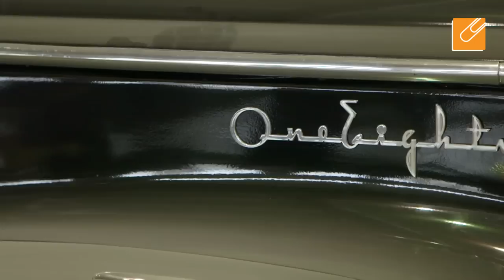В прокате «Ленрезерв»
Десять тысяч квадратных метров бывшего цеха ЛМЗ на Феодосийской, 4, стали базой «Ленрезерва». Здесь выставлены более сотни образцов раритетной военной и гражданской техники, уникальная коллекция оружия, амуниции, документов и знамен. Сразу несколько экспозиций, посвященных жизни нашей страны в годы Второй Мировой на фронте и в тылу. По соседству — реставрационные мастерские, покрасочные боксы. То есть производство за кулисами.
Всего много, всё настоящее. К слову, с 6 по 9 мая сюда будут пускать всех желающих, бесплатно. И это надо видеть.